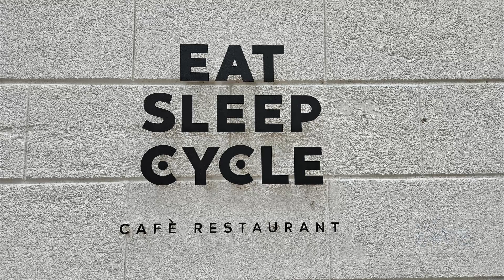Trans Pyrenees #1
From Korea to Spain & Test ride in Girona

2023년 9월에 Pyrenees산맥을 종주하는 사이클링 투어를 다녀왔습니다.
라이딩거리 770km, 누적 상승고도 16,000m, 라이딩 날짜 6일의 여정을 담았습니다.

00:31 바르셀로나 공항 도착
00:55 테스트라이딩 준비
01:23 테스트라이딩 시작
02:28 점심식사
02:48 Girona old town 관광
03:30 저녁식사